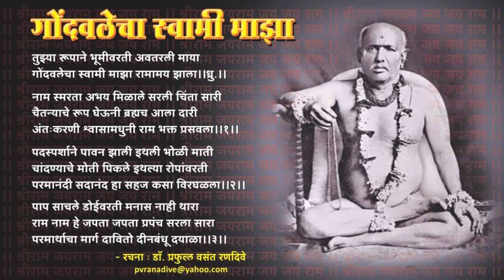Gondavalecha Swami Maza - Rahul Deshpande - गोंदवलेचा स्वामी माझा - GONDAVALEKAR MAHARAJ SONG 2021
गोंदवलेचा स्वामी माझा !  (भक्तिगीत)
गुरुपौर्णिमेला स्वामींच्या चरणी अर्पण...

स्वर : श्री. राहुल देशपांडे
गीत - संगीत : डॉ. प्रफुल्ल रणदिवे

ब्रह्मचैतन्य गोंदवलेकर महाराजांच्या असंख्य प्रवचनांचे आणि वचनांचे जीवनसार… या एका गीतात …

या गीताद्वारे प्रसार करूया…

ब्रम्हचैतन्याचा…ब्रह्मतेजाचा…
रामनामाचा…रामभक्तीचा…
गुरुभक्तीचा…गुरुशक्तीचा…
परमार्थाचा..सत्यवचनाचा..
सद्मार्गाचा…परिवर्तनाचा…
मनसामर्थ्याचा… सकारात्मक ऊर्जेचा…
गुरुतेजाचा… गुरुमाऊलीचा !
श्री ब्रह्मचैतन्य गोंदवलेकर महाराज - नामस्मरण - श्रीराम जय राम ​जय जय राम
Rahul Deshpande speaks on Guru Paurnima day regarding launch of song - GONDAVALECHA SWAMI MAZA